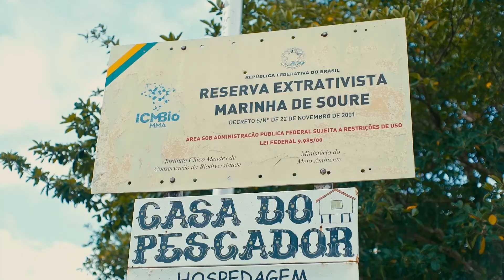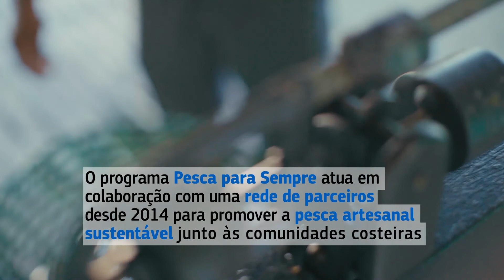Rede de Colaboração Pesca para Sempre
Este episódio apresenta a evolução do Programa Pesca para Sempre, que hoje conta com uma rede de parceiros que atuam na defesa da pesca sustentável. São pescadores, pescadoras, lideranças, associações, universidades, governos e sociedade civil que juntos criam esse ecossistema de parcerias para fortalecer a pesca costeira no Brasil. Conheça mais sobre as histórias e parceiros que tornaram esse trabalho possível. Somente com essa rede colaborativa fortalecida é possível promover mudanças em direção a pesca sustentável na costa amazônica do nosso país.

Deixe aqui seu comentário, compartilhe com o(a)s amigo(a)s.
Siga a página Rare Brasil.

Produção em parceria com Cinedelia – Cinema Socioambiental